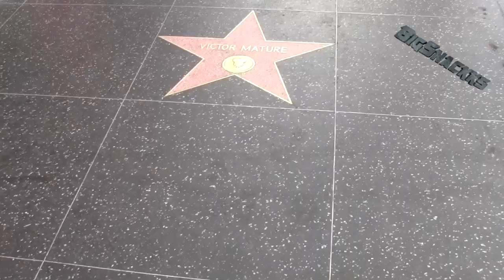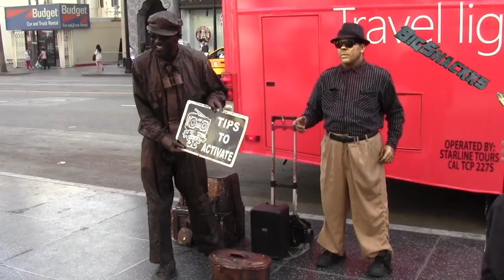Strolling Hollywood - Street Dancers